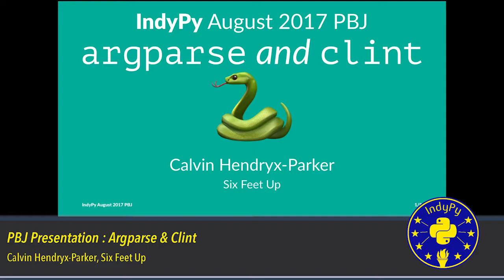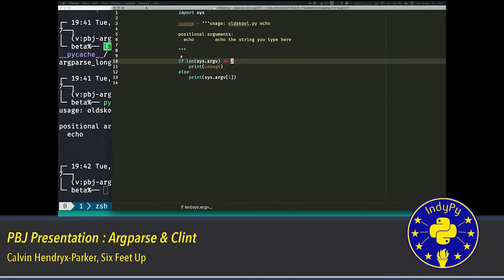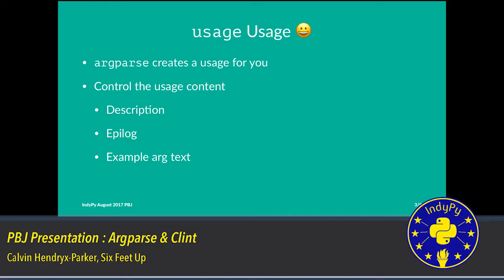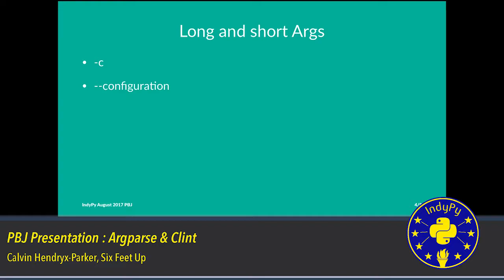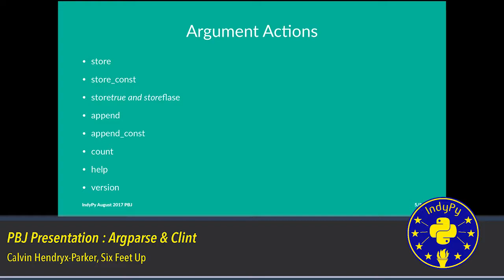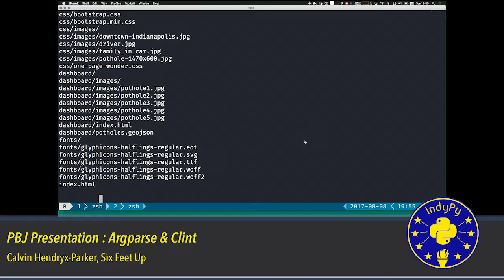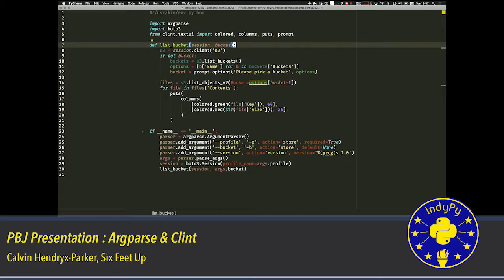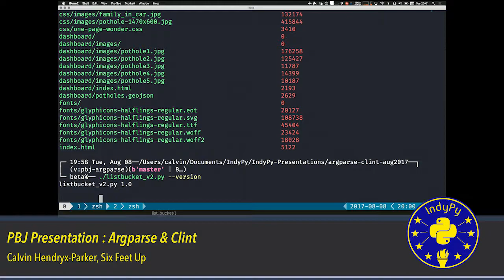"Argparse & Clint" by Calvin Hendryx-Parker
"Argparse & Clint" by Calvin Hendryx-Parker, Six Feet Up

Python Beginner Jam Session
August 2017 IndyPy Meetup

Six Feet Up is your local Python web application and cloud orchestration partner